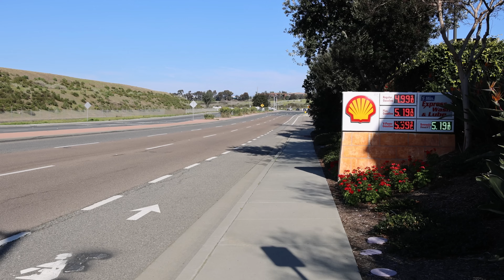10 Reasons to Fall in Love with Aptera | Love at First Drive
This Valentine's Day, our marketing team is giving you the top 10 reasons to fall in love with Aptera. 💚 Join a community of 17,000 investors and 46,000 reservation holders who are falling in love with Aptera.

Aptera's Never Charge is built into every vehicle and is designed to harvest enough sunlight to travel over 11,000 miles per year in most regions.